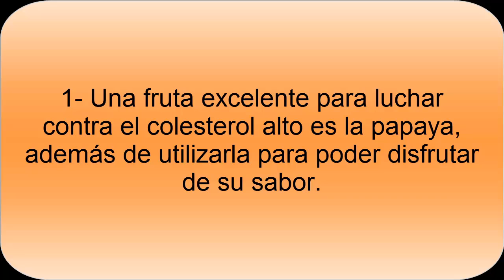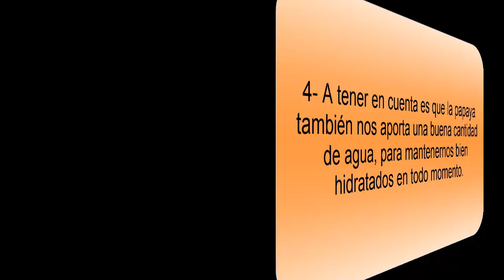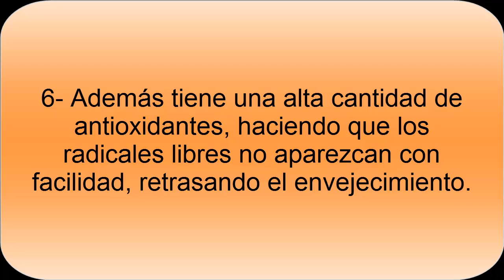Beneficios de la Papaya para la Salud- ¿Para qué sirve la papaya?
Los beneficios de la papaya para la salud son muchos. Un beneficio es el que evita la aparición de enfermedades, ayudar con ciertas dolencias y también nos aporta interesante cantidad de fibra y de antioxidantes.